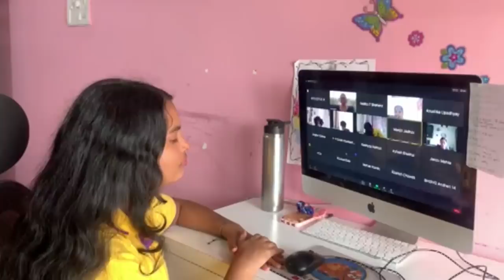AYU KA DAILY MORNING TO NIGHT ROUTINE l A Day In My Life l Ayu And Anu Twin Sisters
Hey guys! Aaj aapko mere video me pata chalega ki kaise me work  life aur study life balane maintain karti hu aur family ke saath time bhi spend karti hu.